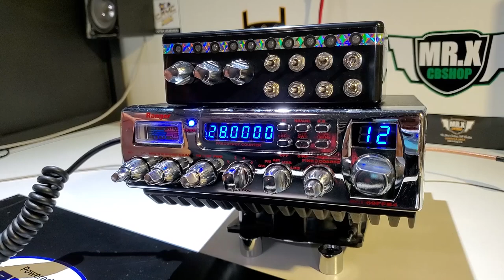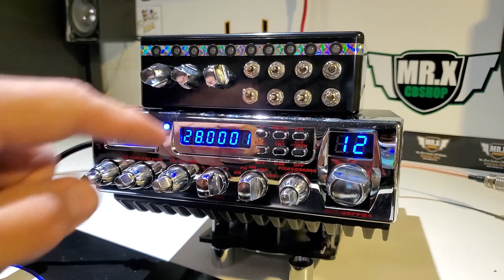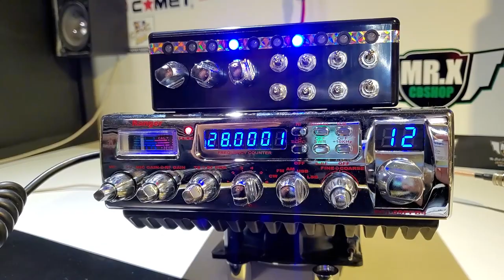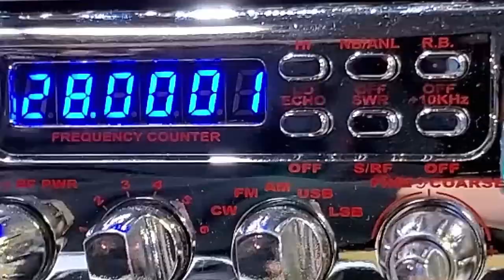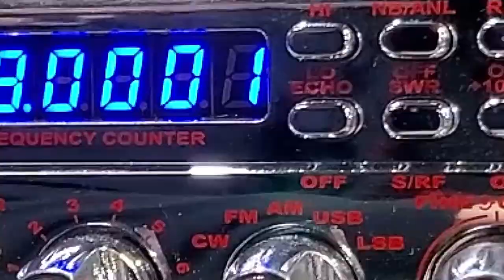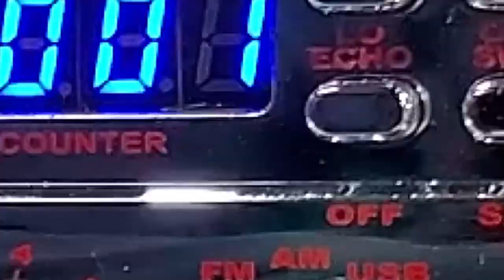EL CHIRRIS 69FFB4 | MR.X CB SHOP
En este video les vengo a presentar el radio de nuestro compa 10-28 el CHIRRIS es un radio modelo 69FFB4 el cual preparamos con una caja de llamadores barra de led, un ventilador en la parte de abajo del amplificador , led indicador de amplificador, la caja de llamadores tiene control para el eco original del radio y también podemos encontrar una mini presentación personalizada, espero que sea de su agrado y no olvides dejar tu like  comentario y compartir el video.